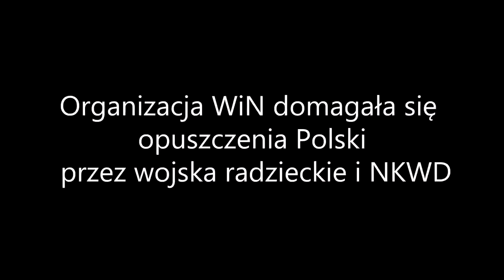WPL praca 87 zrzeszenie WiN